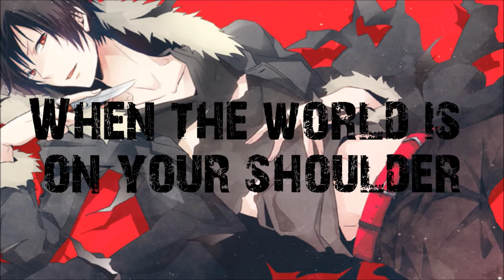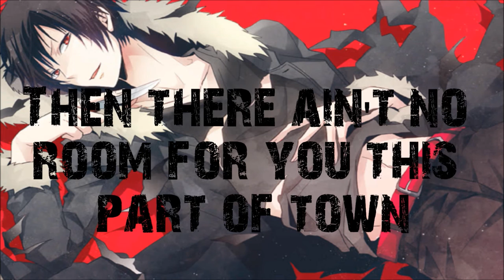Auditions CLOSED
»» Information: Look At The Comments Below For More Information of How To Join!!
✩ ZstylesCore [ZS] ♔ MyDigiStylesCore [MDS]
Audio: Audacity
Video: Windows Live Movie Maker
Video: Sony Vegas Pro14

Fan Mail:
Kaneki Bunnii
8123 Sepulveda Blvd #308
Panorama City California 91402